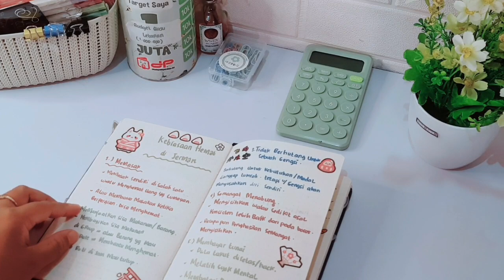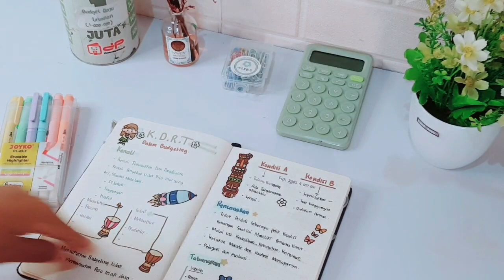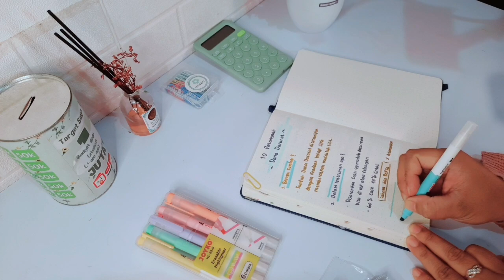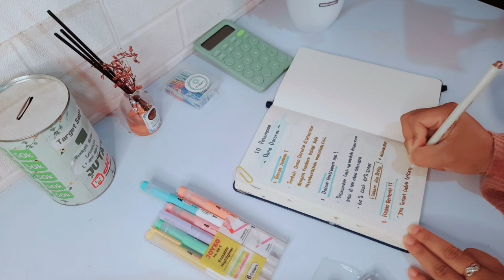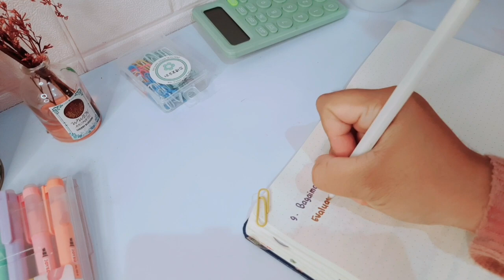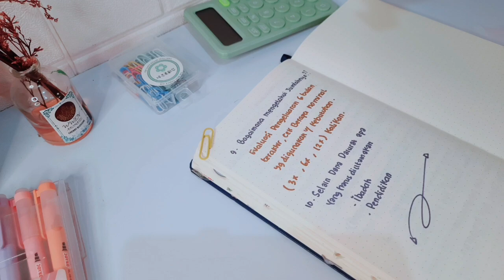10 pertanyaan terbanyak tentang Dana Darurat || Ayo Mulai ‼️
Perabot Keluarga_Bunday: ☺

✨Dompet budgeting👛

Pakaian dinas🧥